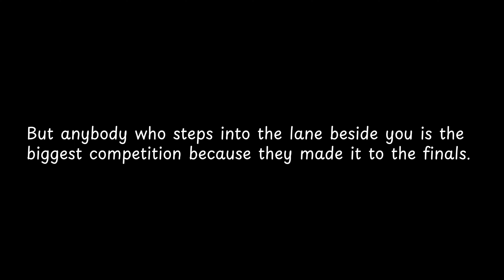But anybody who steps into the